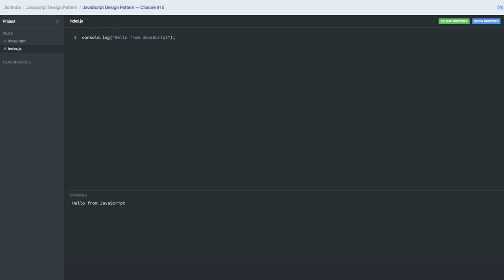JavaScript Design Pattern Closure #15